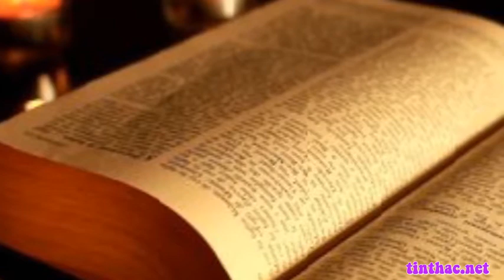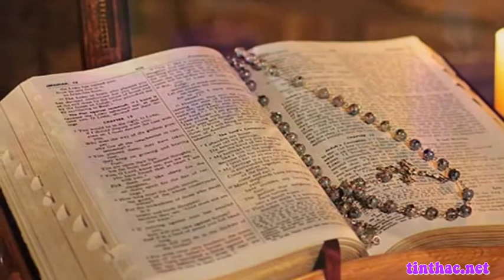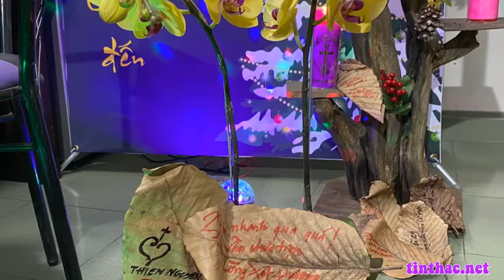Lời Chúa - Thứ Tư Tuần IV Mùa Vọng, 23/12/2020- Cha Giuse Trần Đình Long